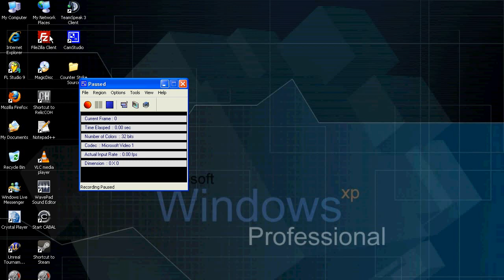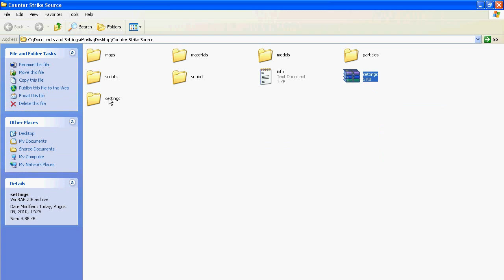CSS addon for garry's mod tutorial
This video teaches you how to create a Garrysmod content addon from games you might not own or is on different account meaning they are inaccessible by Garry's Mod.

addon.txt contents

"AddonInfo"
 "name" "CS:S Content addon"
 "version" "1.1"
 "up_date" "2. April 2011"
 "author_name" "Kajar9"
 "info" "Counter-Strike:Source content for those who don't have it (doesn't work on toybox requires)"
 "override" "0"

If you don't have access to the GCF files you may also download already created addons from my website (CS:S,DOD:S,HL2,HL2:ep1,HL2:ep2,Portal,TF2).

Btw... this is 100% legal because it doesn't allow you actually play the content game and neither does it contain ANY files that VAC would even check... so it is also VAC proof. My brother for example has been using it for 3+ years now.

- Various spawnlists for many games GarrysMod13 (latest)
Place text files contained in the .rar archive into in "garrysmod/settings/spawnlist" folder